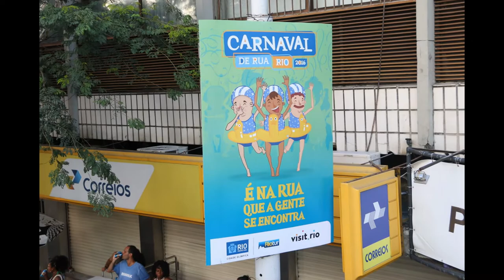MEU BEM VOLTO JÁ EM 2016